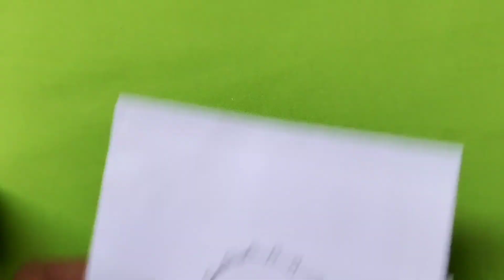Shuttle Tatting | Round Lace Design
Learn to make stunning shuttle designs with me.

If you have any queries please put them in the comment box. I will reply with the best possible solution.

Shuttle Tatting Tutorial For Beginners:-